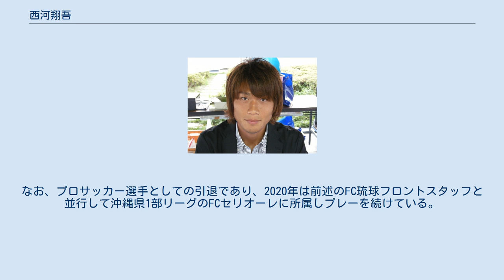西河翔吾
西河翔吾 西河 翔吾（にしかわ しょうご、1983年7月1日 - ）は、広島県広島市中区出身のサッカー選手（元プロサッカー選手、ディフェンダー）。
広島修道大学出身者として唯一のJリーグ選手。
 2017年に結婚 2019年、FC琉球HP上では未婚となっていることから離婚したとみられる。
 中学時代は広島大河フットボールクラブに所属。
この頃からDFとしてプレーし始めた。
広島市立沼田高校から広島修道大学商学部経営学科へ進学し、サッカー部に所属。
在籍中、サンフレッチェ広島のホームである広島ビッグアーチでボールボーイをしていたこともある。
 転機となったのは2003年、天皇杯広島県予選にあたる全広島サッカー選手権大会で、サンフレッチェ広島ユースと対戦した際に、スカウトの足立修の目に留まりサンフレッチェ広島の練習に参加。
監督の小野剛にも認められ、翌2004年2月に特別指定選手となり、公式戦6試合に出場。
 また、2004年12月には修道大学の主力として全日本大学サッカー選手権大会に出場し、予選リーグ初戦で筑波大学と対戦、当時筑波に所属していた平山相太を抑え、勝利に貢献した。
ただ、同大会決勝トーナメント初戦も同じカードで敗戦している。
 その後シーズン終了後に現役大学生のままプロ契約を交わしJリーガーとなった。
同期入団は前田俊介・佐藤昭大・髙柳一誠・森脇良太・桒田慎一朗・中尾真那・入船和真。
2005年終盤にはレギュラーとして活躍。
2006年3月には広島修道大学を卒業したが、チームの不振や監督交代もあり、出場機会が激減した。
 2006年9月に出場機会を求め、即戦力DFを求めていた徳島ヴォルティスへレンタル移籍。
レギュラーを獲得し、一時はゲームキャプテンも務め、レンタル元の広島からゴールを奪うなど活躍した。
2009年、広島へ復帰した。
 しかし、ディフェンダーにパスワークへの参加、足元の技術を求めるミハイロ・ペトロヴィッチ監督のスタイルに対応することが出来ず、半年後の2009年6月には、主力に怪我人が続出していたモンテディオ山形へ再びレンタル移籍した。
加入後すぐに主力に定着し、移籍初戦で1ゴール1アシストしチームの勝利に貢献。
その後も活躍を続け、守備の要として山形のJ1残留に貢献し、山形への完全移籍を果たした。
 2016年に横浜FCに完全移籍。
 2018年、栃木SCへ期限付き移籍。
 2019年、FC琉球へ移籍。
 2019年12月、現役引退とFC琉球のフロントスタッフ就任が発表された。
なお、プロサッカー選手としての引退であり、2020年は前述のFC琉球フロントスタッフと並行して沖縄県1部リーグのFCセリオーレに所属しプレーを続けている。